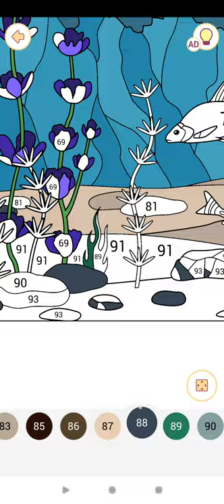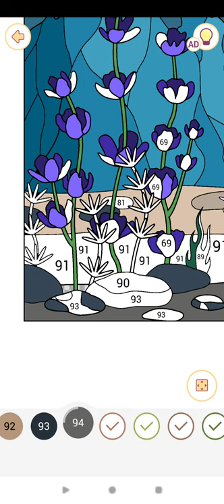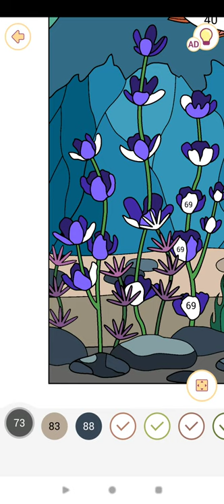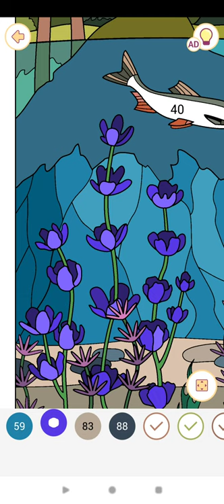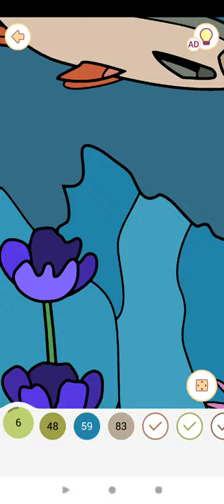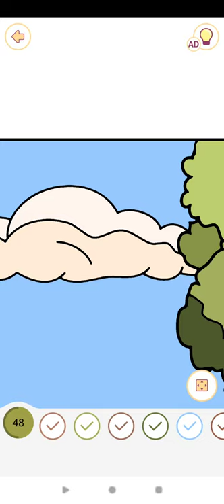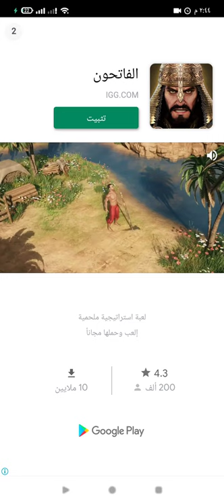Happy Color™ – Color by Number